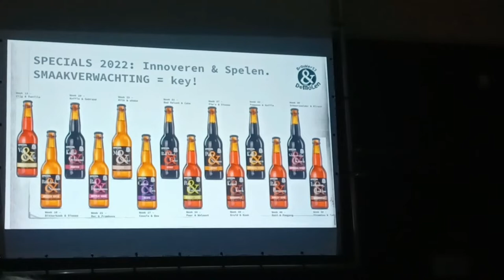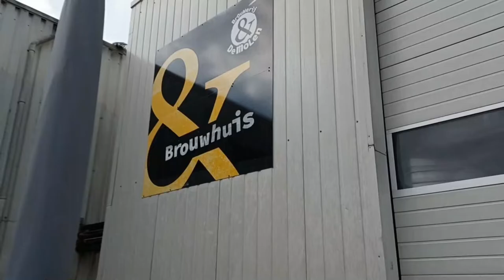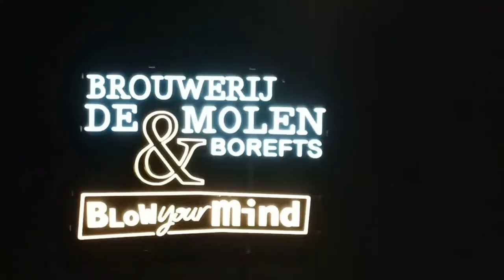Meester in Bieren bij Brouwerij De Molen ft Sjors (a.k.a. Naam is Haas) & BeerGeeks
Midden april hielden Coen Dekker en Thijs Thijssen namens Brouwerij De Molen een Q&A voor de Facebookgroep Beergeeks. Er was enige onrust binnen de groep. Niets dan waardering voor de Openheid & Cojones waarmee de heren dit aangingen.
Het was een uiterst zinvolle avond. Dat, namens Bodegraafse brouwerij, 100 Beergeeks van harte waren uitgenodigd om er een bezoek te brengen (op 4 afzonderlijke momenten), was een heel bijzonder gebaar. En het was een bijzonder bezoek!

Ik zou uw Meester in Bieren niet zijn als ik het niet filmisch zou vastleggen.
Het was vooral mijn bedoeling om de sfeer vast te leggen en -totaal onvolledig en uit z'n context- de gegeven informatie.
De muziek is het prachtige Little Bit of Grace van Benj Heard, welke de Molen gebruikt in een PR-film met Philadelphia (Niet de zachte, romige kaas. Wel de zorginstelling waarvan bij De Molen cliënten werkzaam zijn ).

Mijn grote vriend Sjors maakt hier zijn gloedvolle debuut in deze videografische uitspatting en wat een genoegen om hem erbij te hebben (Sjeaurz, dit moeten we vaker zo doen!)!!!

Speciale dank aan Bart Lutters, voor de slow-motion special effects.

Het was weergaloos en bijzonder.
De Molen bedankt!